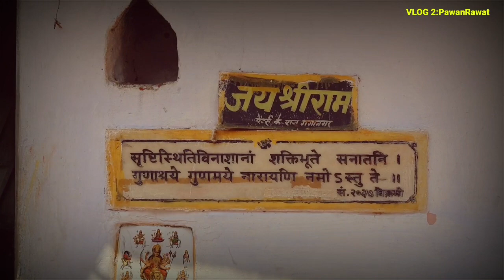रुच्छ महादेव ,एक पौराणिक शिव मंदिर Uttrakhand, rudraprayag |Ancient Lord shiva Temple | Vlog2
नमस्कार दोस्तों ।
आपका बहुत बहुत स्वागत है, आपके अपने चेंनल ऑनलाइन पाठशाला में।
आज की वीडियो में आप रुच्छ महादेव के दर्शन करेंगे !